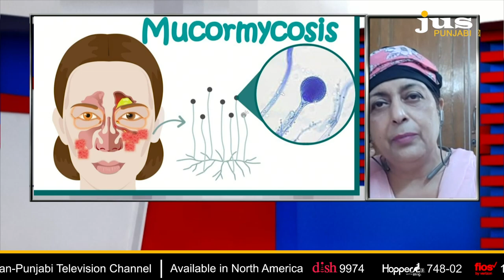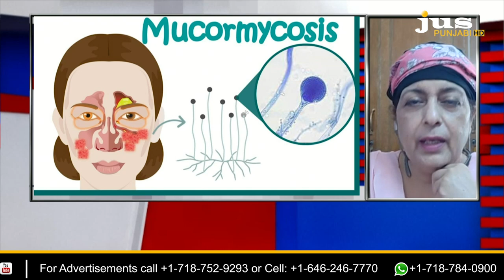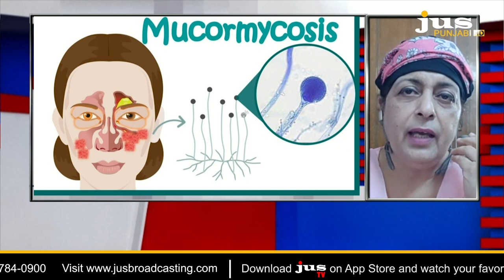ਬਲੈਕ ਫੰਗਸ ਤੋਂ ਕਿਵੇਂ ਬਚਿਆ ਜਾਵੇ? OPEN PALTFORM | JUS PUNJABI